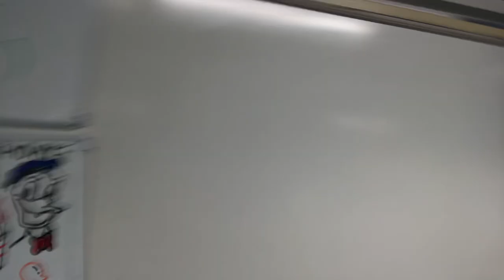2023年5月15日